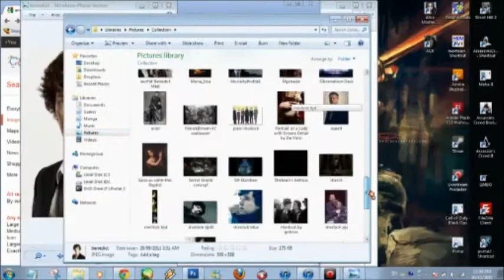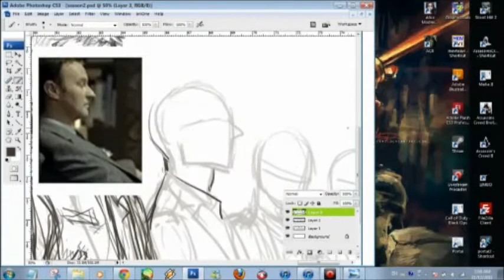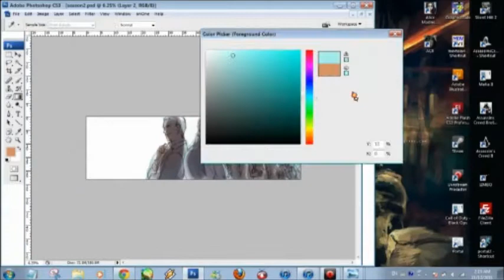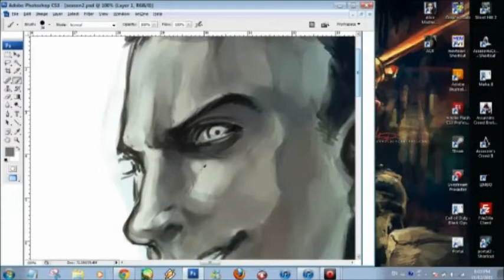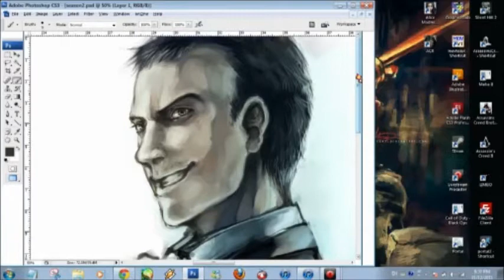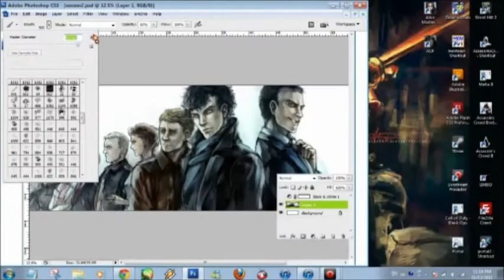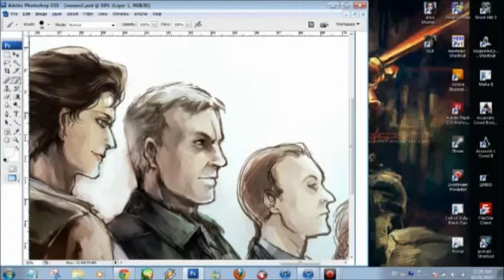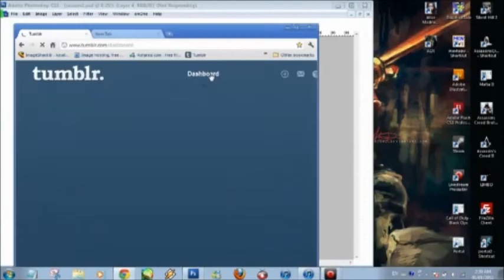Sherlock S2 Painting Process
I know I know, with this ridiculous speed the video's pretty much a pile of crap since no one can see how the shit's done rofl. I'll try to upload one portion (probably Jim) with the speed reduced to 3x, see how that'll go!

She is a very inspiring figure in the Sherlock fandom :)

Old Souls and Memories of Sherlock by Hans Zimmer, from the movies Inception and Sherlock: A Game of Shadows.